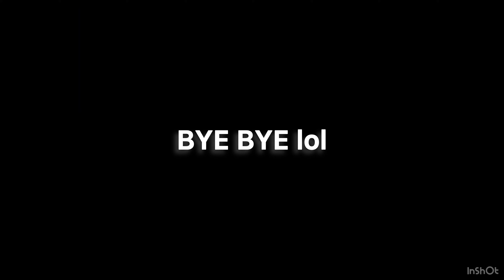Facing fear (Roblox Bedwars)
This Video Is A Gameplay.
Edits By Fotor.
Edits by InShot.

Not All Music Is Mine It is reserved For Jeff Kale And Other Creators I Do Not Own A License

Quality Meaning: 2160p60 = 4K 60 FPS Ultra HD, 1440p60 = 2K 60 FPS Quad HD, 1080p60 = Full HD 60 FPS

Keyboard I Use:

PC:
Not Filled In At The Moment

Links:
--Roblox--

Channel:  @DabearGaming1